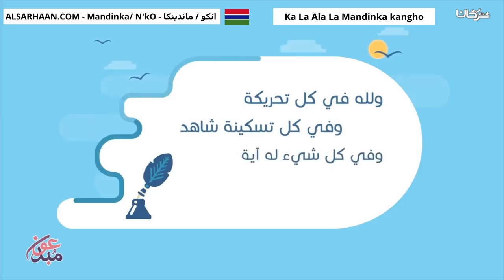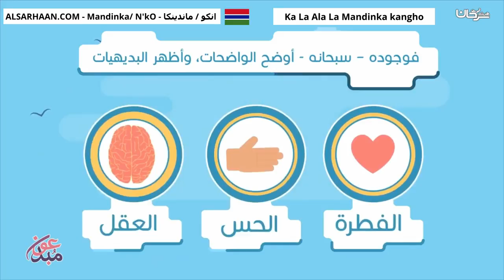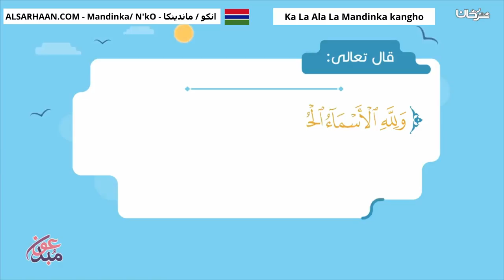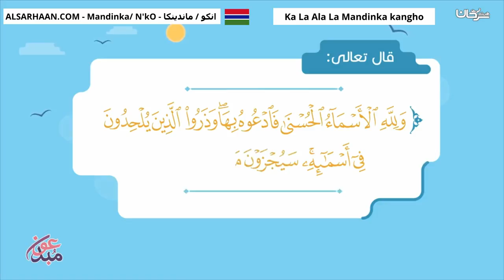Ka La Ala La Mandinka kangho الايمان بالله